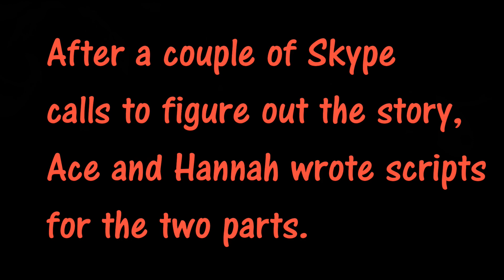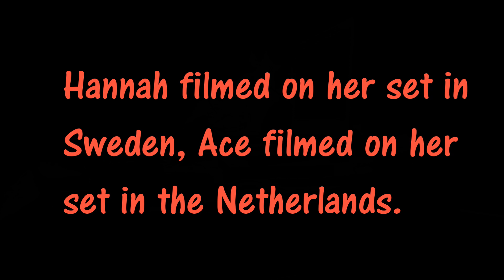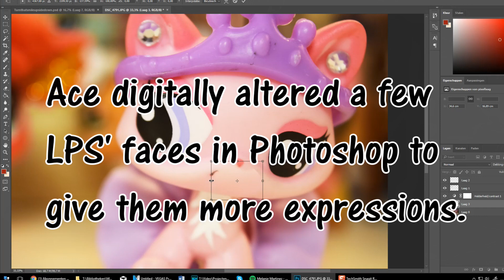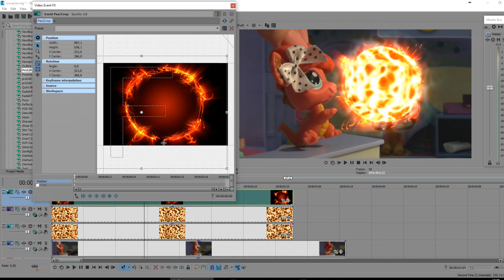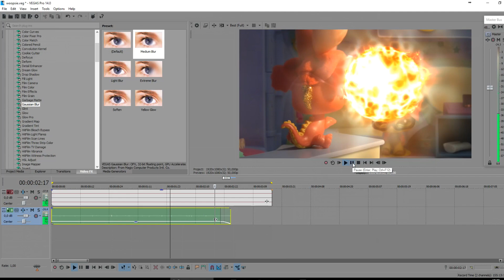Behind the Scenes: LPS Disaster Masters - LPShannah collab LpsAce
Behind the Scenes: LPS Disaster Master takes you behind the scenes at Ace's home. It shows you how Hannah and Ace worked together  to make Disaster Masters and how much fun they had!

With footage of script and dialogue discussions, costume design, different sets, Ace's "studio", special effects design and Hannah and Ace reacting to Disaster Masters going live.

Filming and editing: Ace's mom and Ace
With thanks to LPShannah

"Pucker up" by Jingle Punks